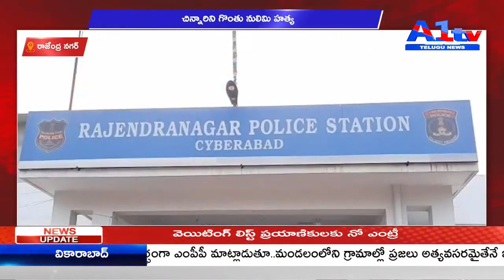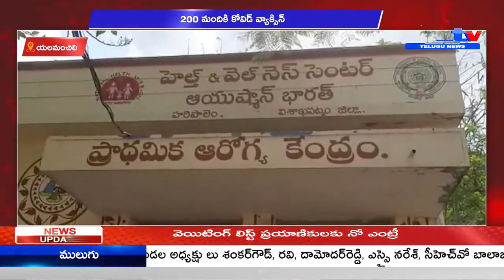A1TV FIRST BULLETIN || 07 - 05 - 2021 || A1TV TELUGU NEWS